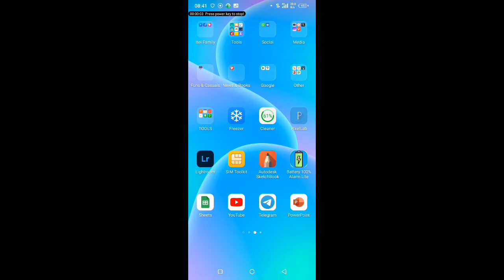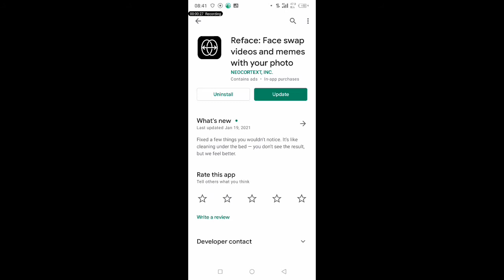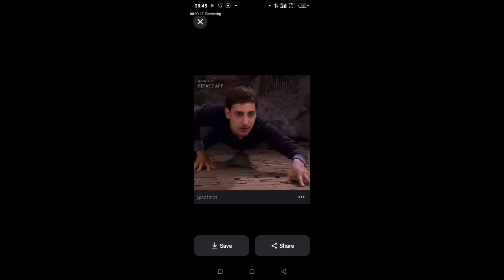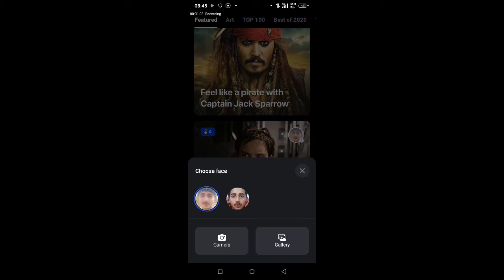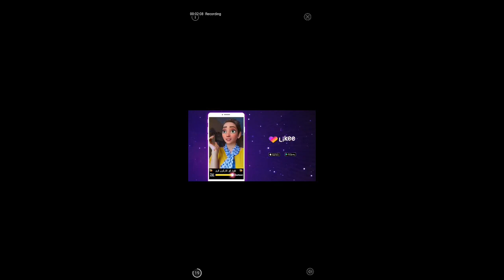How to Face replacement | in Urdu/Hindi | Reface application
Assalamoalikum Viewers!!!
   Guys today I am going to telling you that...

Hero ki jgah apne ap ko kaise lain | shahrukh khan | reface app |
Technical Tricks,tricks,Editing,PC and Android Tricks,Whatsapp Tricks,Tik Tok,Sulaiman-Tech,Sulaiman tech (editz),Salman tech,Sulman tech,How To Remove Hero In Any Movie On Your Mobile Remove Hero In Diljale Movie In Hindi,how to remove hero in any movie,how to remove object in video,koi bhi movie main se hero ko kaise hatay,remove object in video,kinemaster video editing tutorial,kinemaster,video editing,become editor